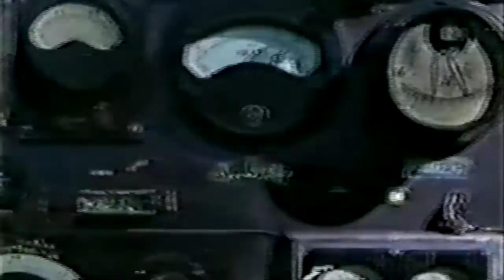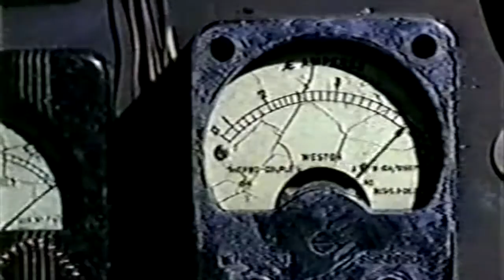Jon Spencer Blues Explosion Akasaka Blitz, Live in Tokyo 1997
Jon Spencer Blues Explosion at the Akasaka Blitz, Tokyo Japan, 1/21/1997